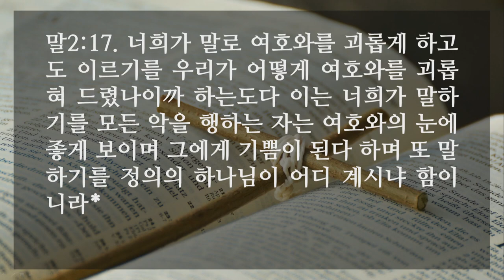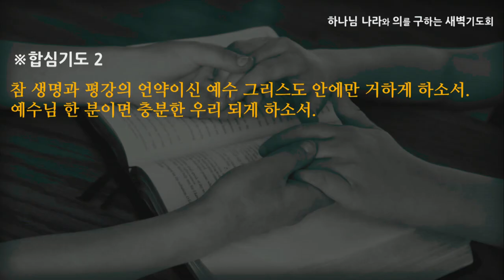[선한목자교회] 새벽기도 2020년 12월 02일 | [ 말라기 그 끝없는 사랑 2 ] 언약이 항상 있게 하려 - 고성배 목사 [말라기 2:1-17]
[ 말라기 그 끝없는 사랑 2 ] 언약이 항상 있게 하려 - 고성배 목사 [말라기 2:1-17]